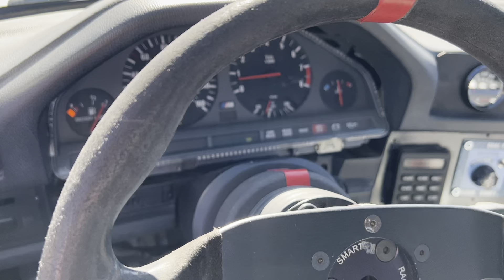1988 BMW E30 M3 race car walk around.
Just a quick walk around video of the M3.